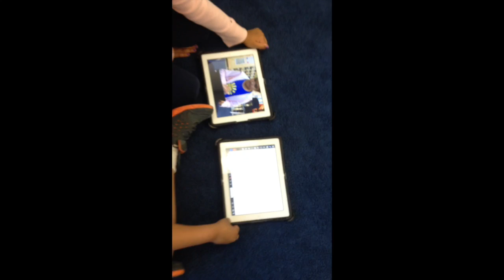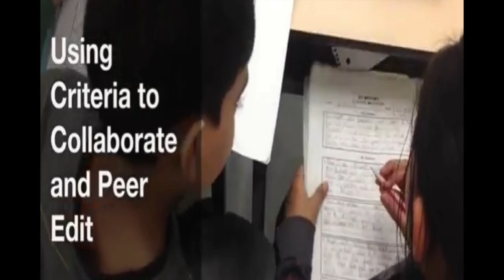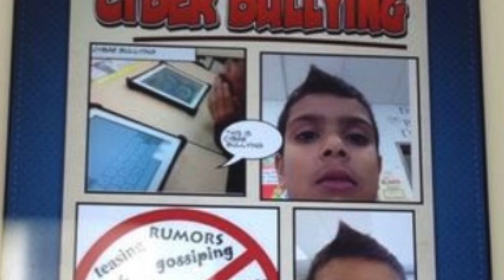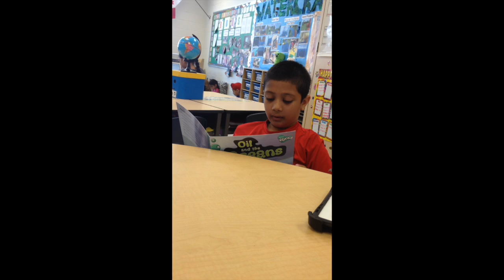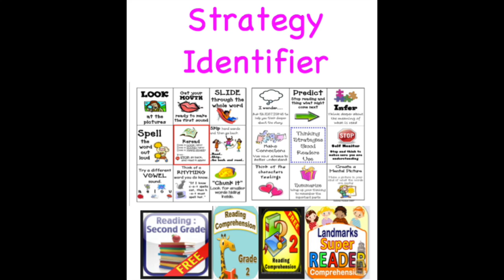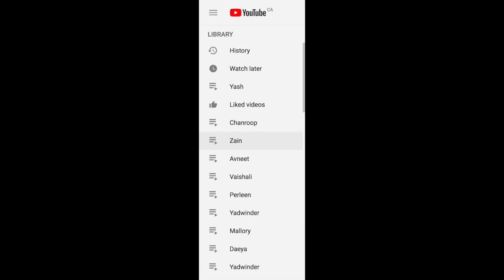Dissertation Defence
This video is about Dissertation Defence